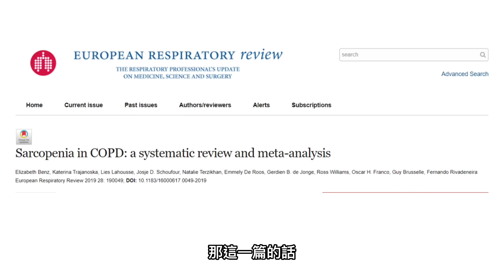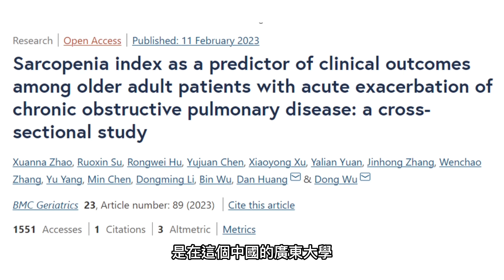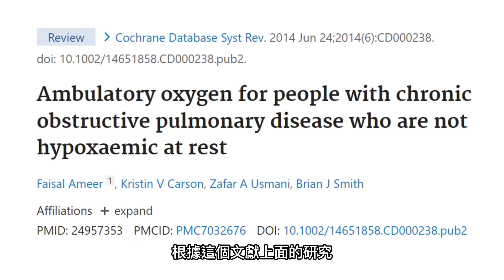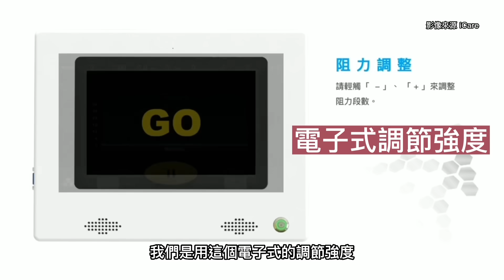肌少肺也差。康倍肌喚中心專輯(七) Sarcopenia worsens pulmonary function in COPD patients.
肌少症讓肺功能和活動耐受性更差。康倍肌喚中心專輯(七)
Sarcopenia worsens pulmonary function in COPD patients.
Chronic obstructive pulmonary disease can combine severe oxidative stress, chronic inflammation and less nutritional intake which reduce protein synthesis and increase the turnover rate of protein.
COPD combining Hypoxia also induced increased myostatin which inhibits the muscle growth.
Protein intake should be added up to 1.2-1.5g/kg/d. Vitamin D should be monitored and supplemented. Resistance exercise is always the most effective way to improve sarcopenia. Oxygen inhalation can be applied while exercising.

✨王麗惠醫師✨
• 東海大學法律研究所